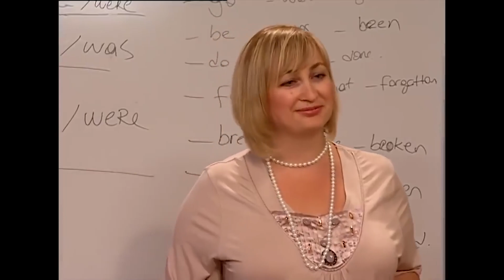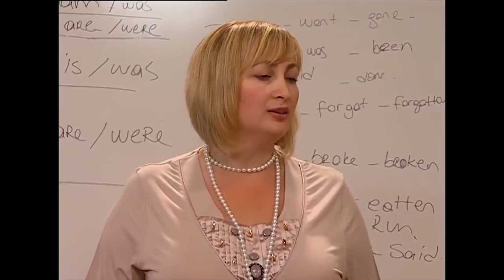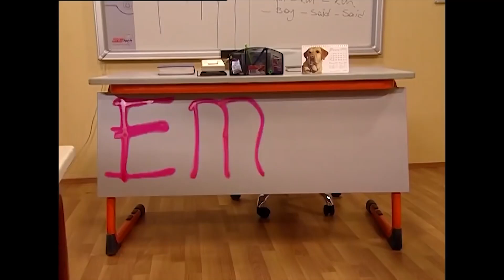Özge, Emre'ye Düşman Oldu! 😡 - Bez Bebek Özel Sahneler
Bez Bebek Özel Sahneler - Özge, yaptığı her şeyi Emre'nin üstüne attı.